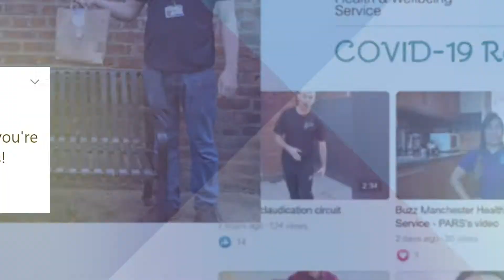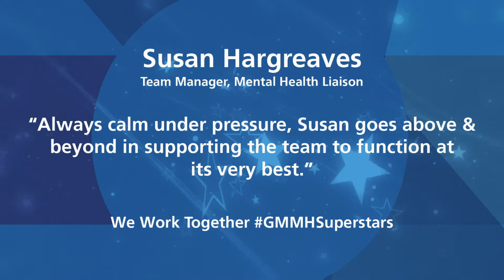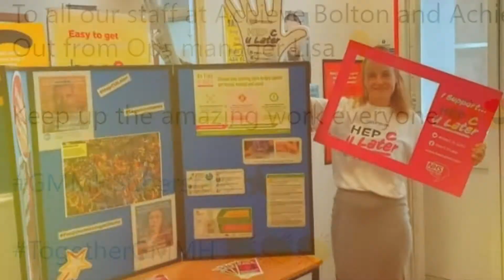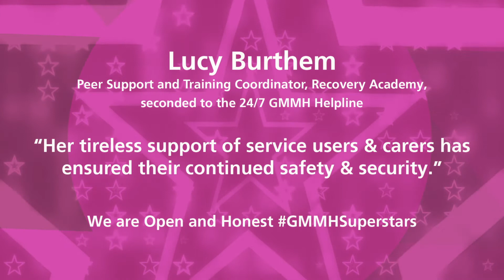GMMH Superstars 2020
As we come to the end of a really tough year, we want to share a video that looks back at all our GMMHSuperstars 🌟 that have worked tirelessly to provide the best care, everyday. We can't thank you enough. Happy new year, let's look forward to a better 2021! 💙